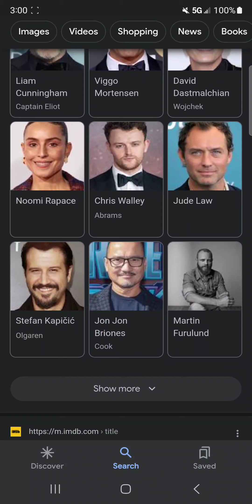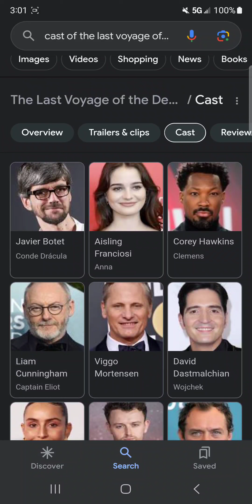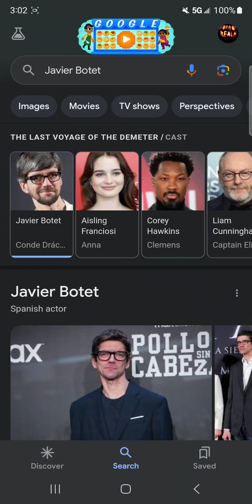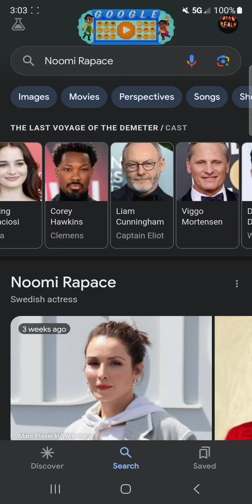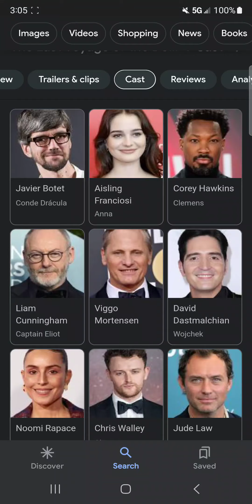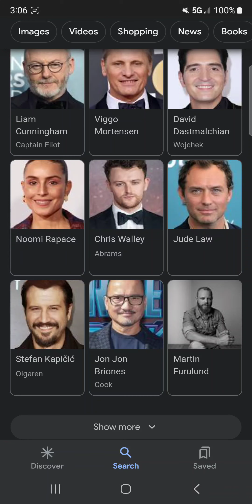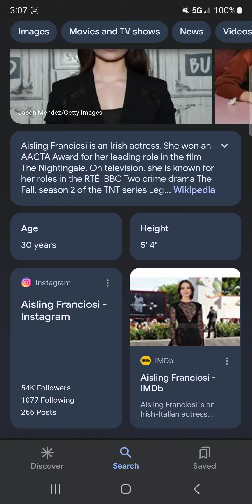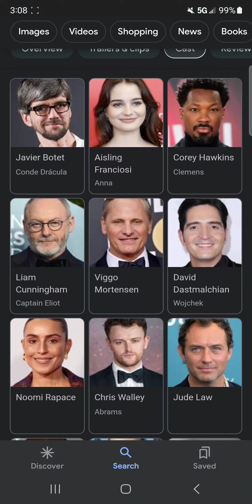The last voyage of the demeter Info part two who knew this cast was really strong